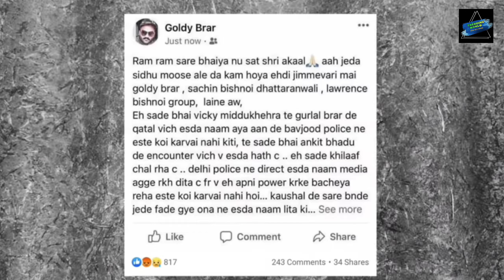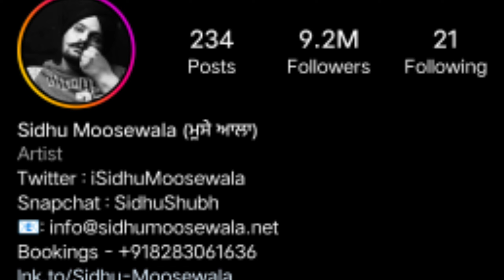किसने किया Sidhu Mossewala के साथ ऐसा ? पिछले 1 साल से निशाने पर थे Full Report | Trending World